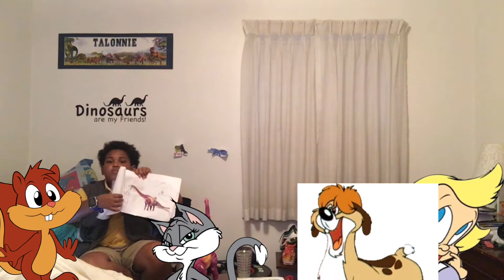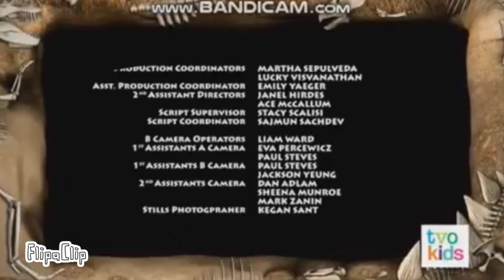Dino tj 3 School project And about brachiosaurus